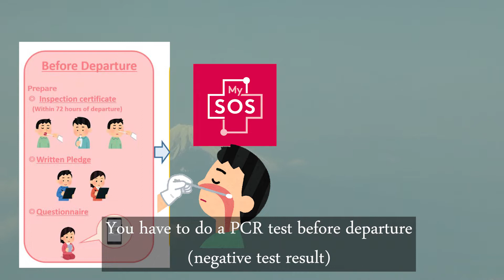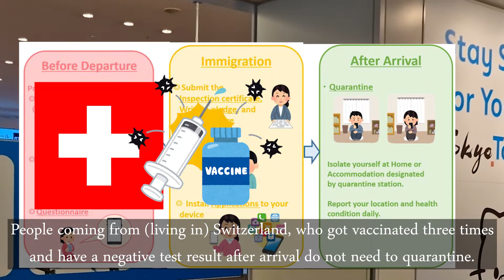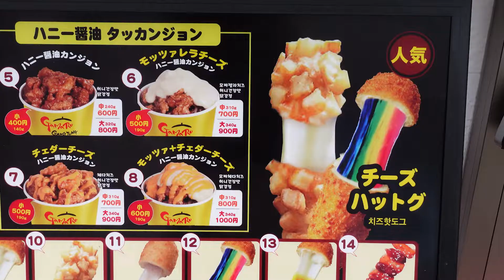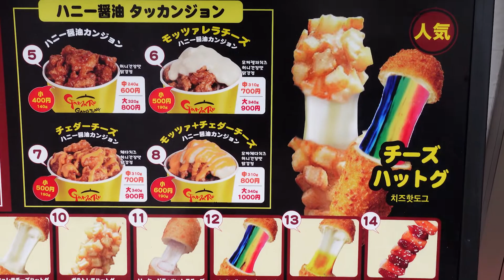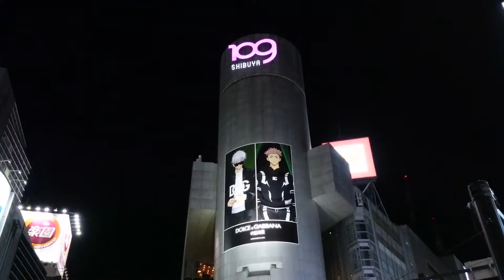What you need to do before entering Japan & Tokyo Experience without Tourists – Japan April/May 2022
I could finally visit Japan after 2.5 years ♡ This video is about entry requirements and my personal experience in Tokyo - April/ May 2022!
Please check on my Blog for detailed information ・ ブログも見てね♪

▼AIRALO E-SIM | Get $3!▼
Get $3 off your first eSIM data pack from Airalo and save on data roaming! Airalo is a pioneering global eSIM marketplace, simplifying international mobile connectivity for travelers.

Thx to all my followers! (｡･･｡)♪